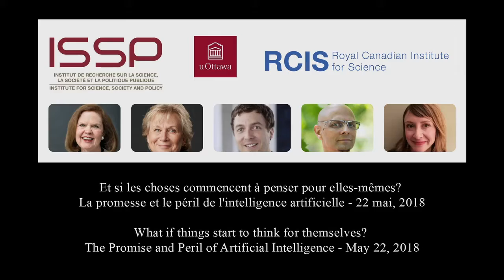What if things start to think for themselves? (Graham Taylor)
Présentation de Dr. Graham Taylor, professeur agrégé de génie, Université de Guelph

Presentation by Dr. Graham Taylor, Associate Professor of Engineering, University of Guelph